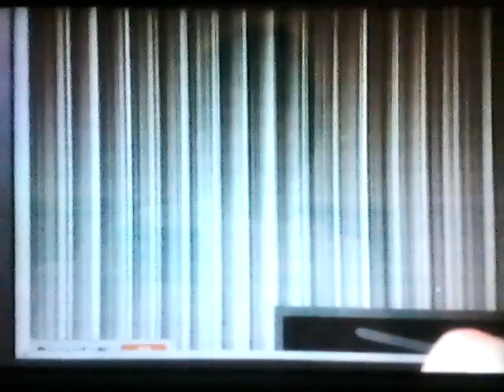Five Nights in the Arctic Circle night 1 part 2!